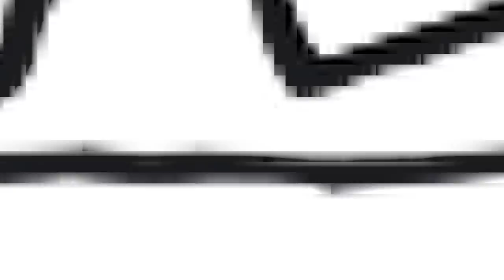Palavra Cantada | Aprenda a Tocar o Sambinha da Fralda Molhada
Você gosta de tocar violão para seu pequeno ou sua pequena?
Nesse vídeo você aprende com Paulo e Sandra os acordes do "Sambinha da Fralda Molhada".

Gostou? Conta pra gente nos comentários!

SAMBINHA DA FRALDA MOLHADA
(Sandra Peres/ Luiz Tatit)

C6/9
Mamãe

Vem trocar minha fralda que eu fiz xixi

Dm G7
Mamãe

C6/9
A fralda pesada porque eu já enchi

C6/9
Papai

Dm G7
Papai

G7
Não sei por que

C6/9
Passa um tempinho eu tô molhado

G7
E sempre tem

C
Gente querendo me trocar

G7
Por que então

C
Vão me tirar da brincadeira

G7
Se eu já sei

C6/9                                C7
Que a nova fralda vai molhar

F7+              C6/9           A7
Mamãe me faz ficar limpinho

Dm       G7         C6/9
Cheiroso, talvez

F7+              C6/9           A7
Mamãe me troca rapidinho

Se não eu molho outra vez

Siga os canais oficiais da Palavra Cantada